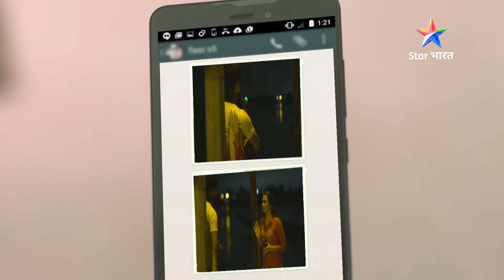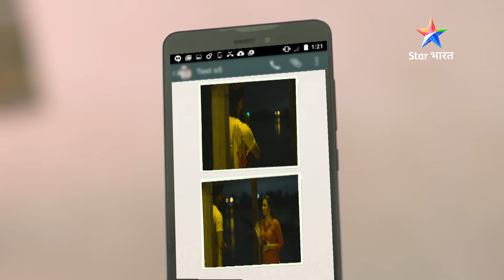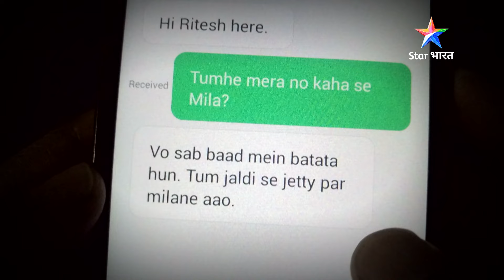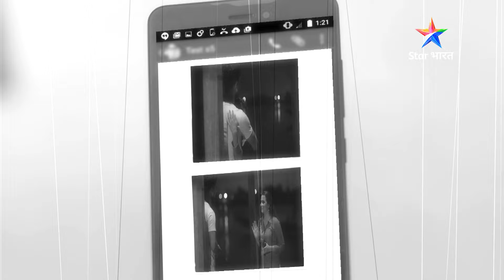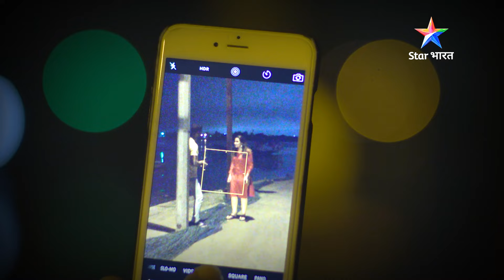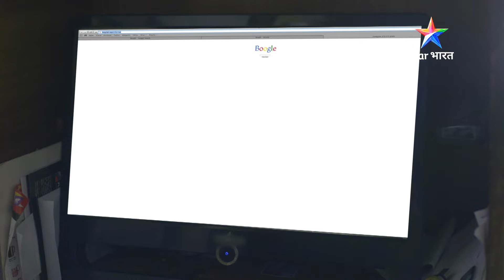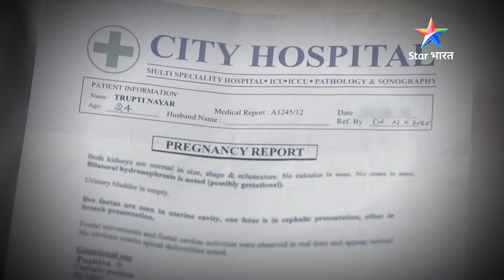SAVDHAAN INDIA | इज़्ज़त का सवाल | SAVDHAANI AAPKI SURAKSHA APNON KI | सावधान इंडिया | FULL EPISODE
ANCHOR : Mohit Malik
Show Name : SAVDHAANI AAPKI SURAKSHA APNON KI